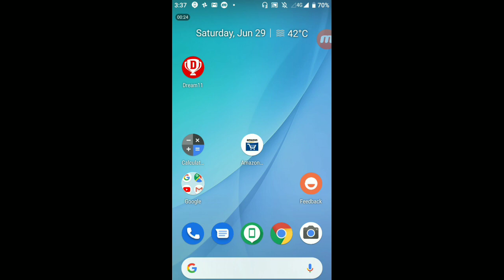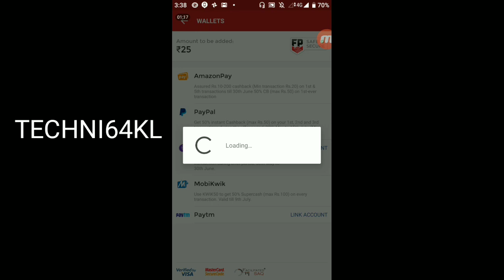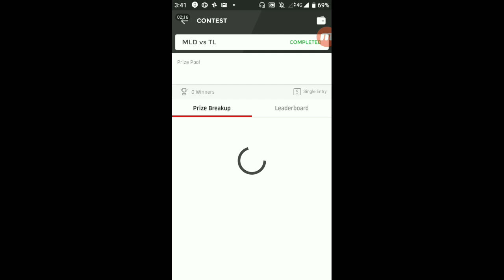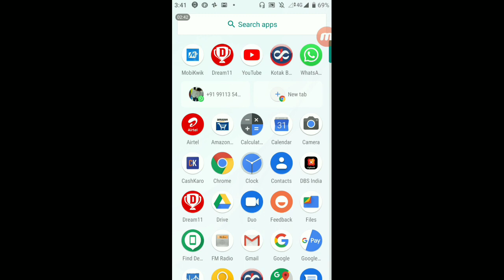Amazon Pay Balance Transfer To Bank Account!!In Hindi.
Amazon pay money transfer to bank account in Hindi || How to transfer Amazon pay add money balance to bank account || How to link bank account on Amazon

Invite code TECHNI64KL to get a Cash Bonus of Rs.100! Let the games begin

100% Secure